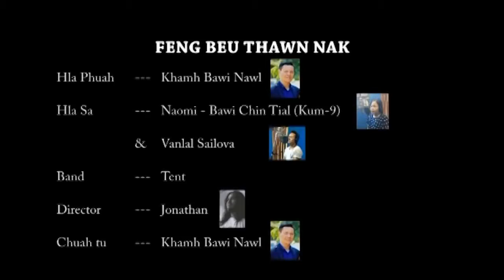Feng beu thawnnak Naomi Bawi Chin Tial, Vanlal Sailova Hlathar 2016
Pathian hla